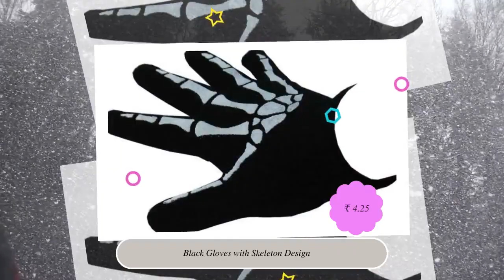Black Gloves with Skeleton Design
Very funky and very goth chic, these gloves are pretty special. Perfect for the unpredictability of the great British summer and will keep your hands super snug. Practical fashion thinking. And for our international friends, who enjoy lovely hot summers, these gloves will be merely spiffy, but will still look great, thats the main thing. Uni-sex, size free.